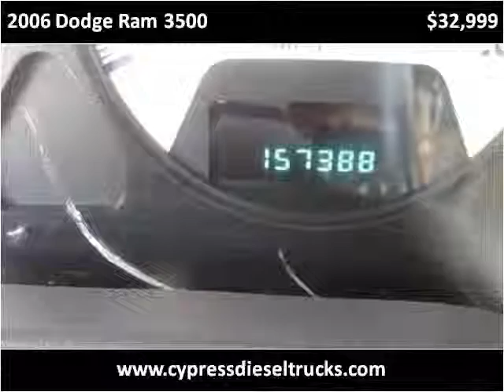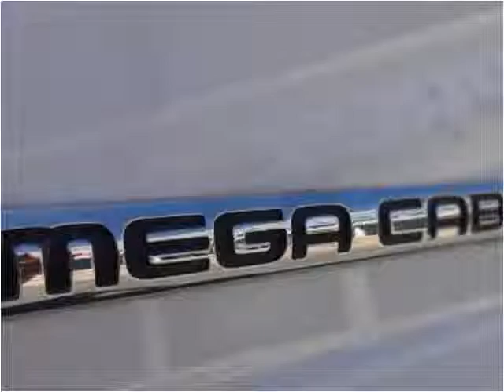2006 Dodge Ram 3500 Used Cars Auburn CA